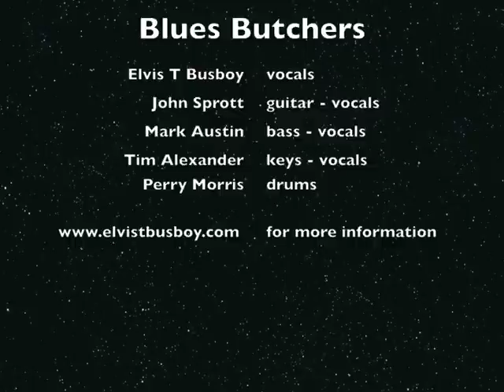Elvis T Busboy Live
Elvis T Busboy

John Sprott Guitar
Tim Alexander Keys
Mark Austin Bass
Perry Morris Drums